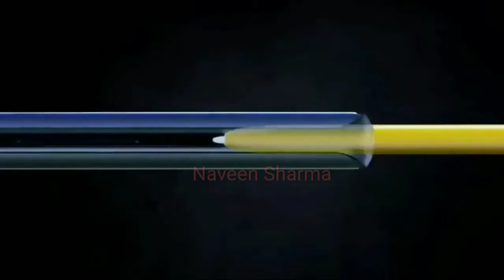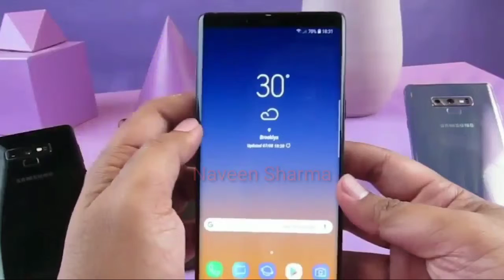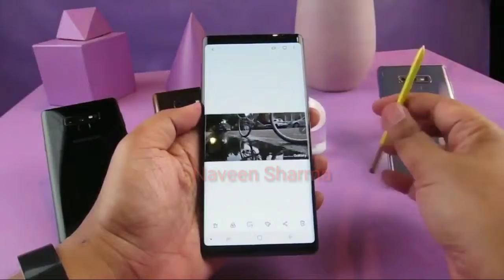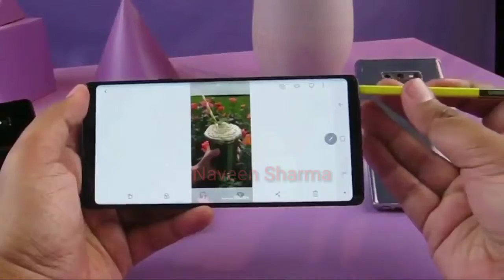Samsung galaxy note 9 unboxing and Review ! New launch Smart phone ! Naveen sharma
Samsung note 9 the best note ever